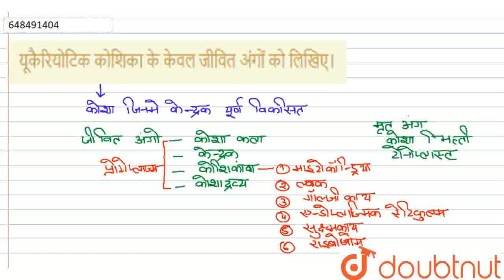यूकैरियोटिक कोशिका के केवल जीवित अंगों को लिखिए। | CLASS 9 | जीवन की मूल इकाई : कोशिका | BIOLO...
यूकैरियोटिक कोशिका के केवल जीवित अंगों को लिखिए।
Class: 9
Subject: BIOLOGY
Chapter: जीवन की मूल इकाई : कोशिका
Board:FOUNDATION

👉 Have Any Query? Ask Us.